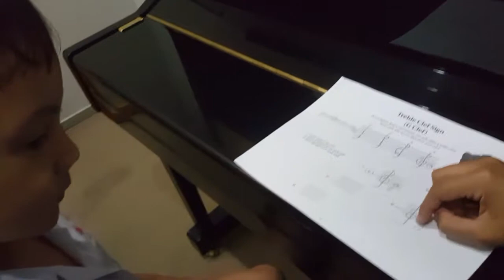น้องโปรแกรม @Piano Class 22/7/2019 (กุญแจซอล)